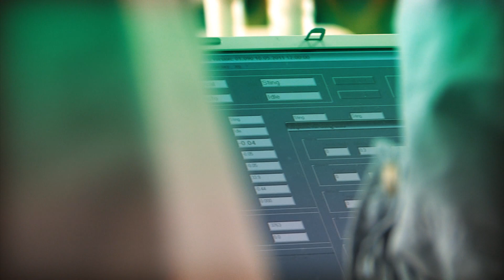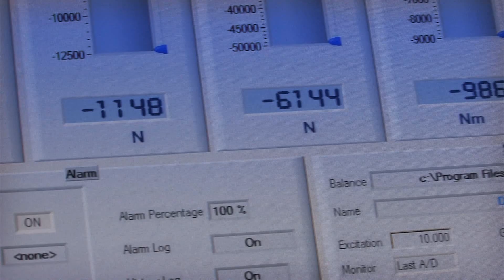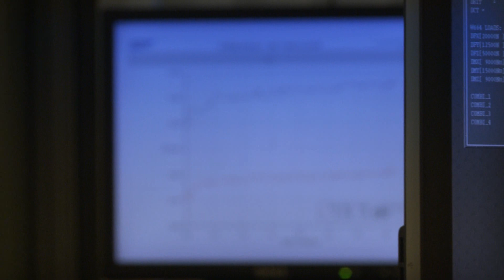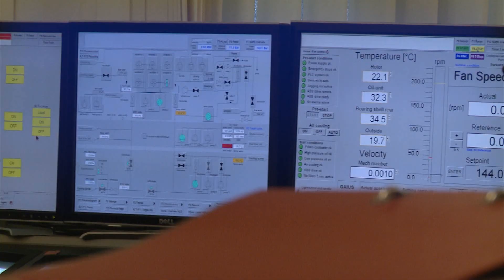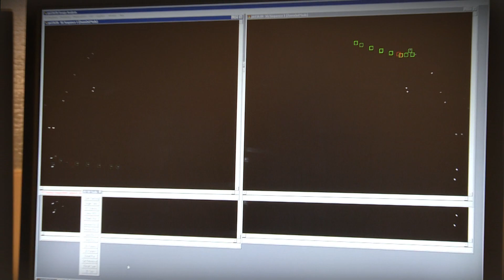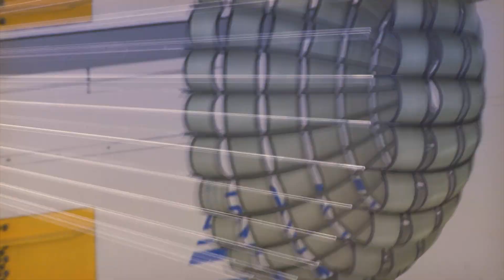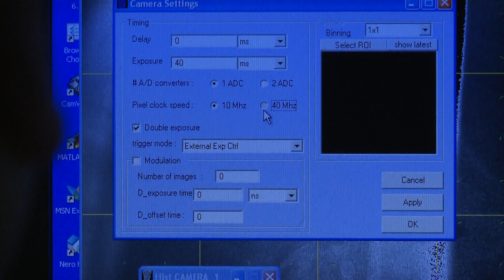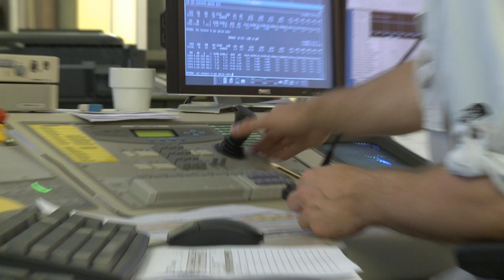Wind Tunnel Test of the KC-390 in DNW-LLF (Long version)